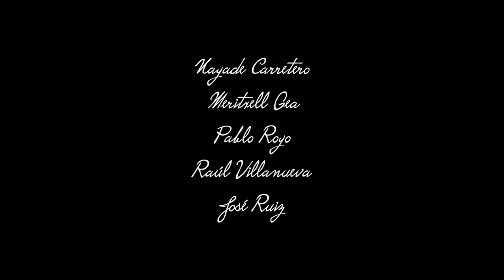Tráiler del cortometraje "Abrázame" (M. Carmen Sánchez) (2023)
Premio al mejor cortometraje de comedia en el European Film & Screenplay Festival (Estados Unidos). Mención de Honor en el Festival of Auteur Cinema Aurora Borealis (Rusia).

Seleccionado en Live Student Film Festival (Francia), Lift-Off Global Network (Inglaterra) y en el Hollywood Guerrilla Film Festival (Estados Unidos).

Sinopsis: Dalia vive el día de su cumpleaños. Todo el mundo la abraza, todos la ignoran... (Dalia lives on her birthday. Everyone hugs her, everyone ignores her...)

Dirección, guión: M. Carmen Sánchez
Producción: Javier Ramiro, M. Carmen Sánchez
Fotografía y edición: Miguel Ángel Mengó
Sonido y dirección de producción: Javier Iglesias
Script: Marcos J. Martínez
Con la colaboración de Fes Art y Rainy MV Audiovisual

Intérpretes: Estela del Carmen, Pablo Manzano, Alicia Senabre, Martín Bermejo, Marcos J. Martínez, Alfonso Gómez, Arturo Cabrera Soriano, Rosabel Escrivá, Marco Pájaro Tortajada, Salva Pérez, María Visali, Nayade Carretero, Meritxell Gea, Pablo Royo, Raúl Villanueva, José Ruiz